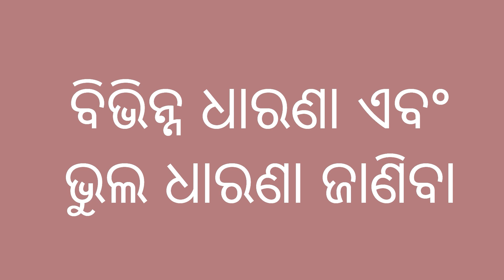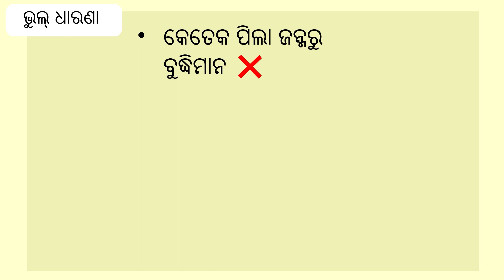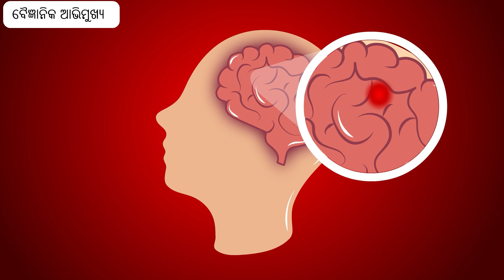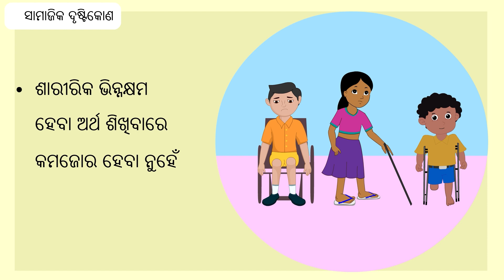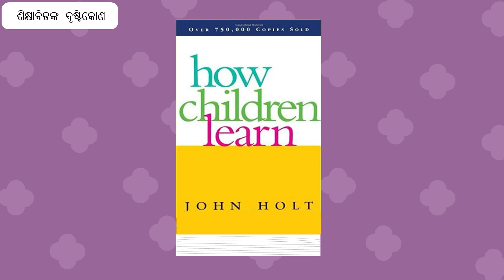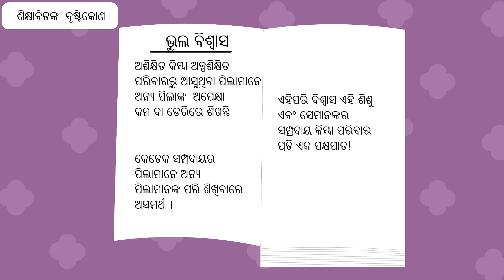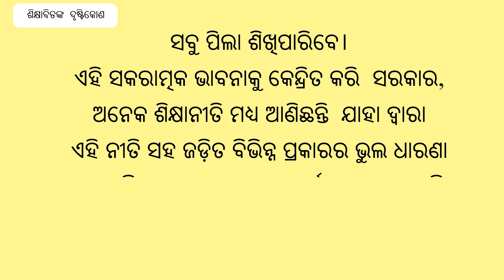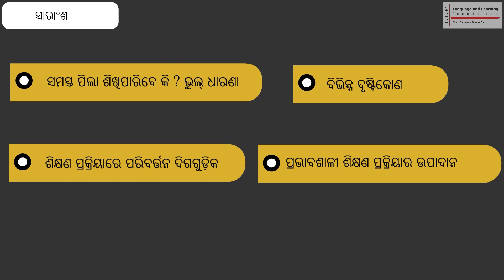Three week Blended Course on FLN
ସମସ୍ତ ପିଲା ଶିଖିପାରିବେ